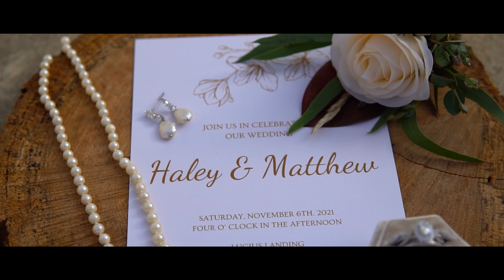Haley + Mathew | Wedding Film